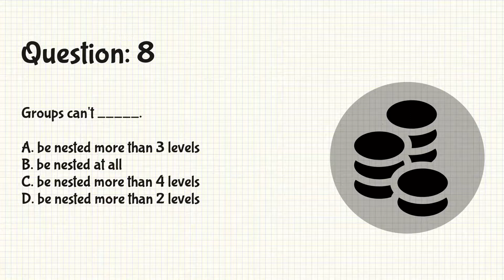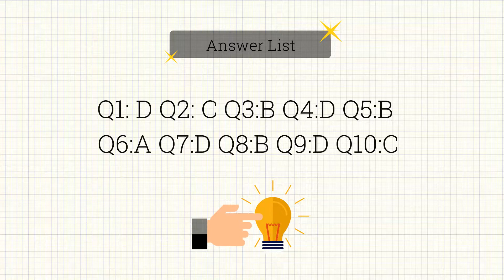AWS Certification Training Online QV4 | MindBox Training Online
Amazon Web Services (AWS) is a protected cloud administrations stage, offering process control, database stockpiling, content conveyance and other usefulness to enable organizations to scale and develop. Many clients are right now utilizing AWS cloud items and answers for manufacture refined applications with expanded adaptability, versatility and unwavering quality.

Amazon Web Services online training:

Amazon Web Services (CSA) certification is rated as the most valued IT Certification.
Amazon Web Services online training for empowering you in distributed computing specialization and turning into an AWS Certified Professional.
Amazon Web Services online training gives an exceptionally adaptable, dependable, minimal effort framework stage in the cloud that forces a huge number of organizations around the globe. It is umbrella portrayal of the majority of their online innovation administrations. This cloud is additionally a valuable for actualizing here and now occupations, mission-basic employments, and employments rehashed at consistent interims.
Amazon Web Services online training gives you adaptability while giving new administrations. Regardless of whether you need to model an application or host generation arrangement, it gives straightforward approach to begin. Numerous clients observe the adaptability of it to be an awesome resource in enhancing time to market authoritative efficiency.

Benefits:

After completing the course

· You will get an extra weightage to your resume in this aggressive IT world.
· You will have the capacity to outline the cloud engineering and offer answers for the organizations who are wanting to move their physical framework to cloud.
· You will have the capacity to split the AWS confirmation effortlessly.

What are the prerequisites of the course ?

Anyone willing to opt for the course should have at least some IT work experience or a degree in IT field and some basic experience with Linux administration is advisable but not required. A basic knowledge of the concepts of networking will also be prove to be very helpful but is not required. Basic knowledge of relational databases is required.
Amazon Web Services online training provides global distinction in information technology and is a highly respected element on the resume of an IT professional.

Why are we the best ?

Apart from the Amazon Web Services online training course , Mindbox Trainings provides a very wide variety of quality IT courses enabling you to learn from home. Starting from scratch and taking it to the next level , we are here to assist and empower you with the skills required to flourish in the professional world and all that a just a click away from you. Learn at your own pace and ease, in an environment designed to stimulate the best in you. You can view your progress , prepare for and understand your future role.
At MindBox all our instructors are the best at what they do and we expect nothing less from our trained ,highly qualified and experienced professionals who design the courses with extreme dedication and enthusiasm.
Thus without a doubt we are the best the market has to offer because here at MindBox we strive to stay number 1.

AWS Online Training Videos
AWS Online Training Free
AWS Online
AWS Online Classes
AWS Online Tech Talks
AWS Online Tutorials
AWS Online Videos
AWS Online Training Hyderabad
AWS Online Courses
AWS Online Training Courses
AWS Tutorials
AWS Lambda
AWS Certification
AWS S3
AWS Certification Training Online
AWS Training Bangalore
AWS Training Videos
Free AWS Labs
AWS Technical Essentials Free